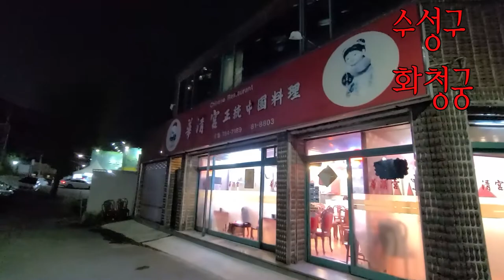수성구 화청궁 - 멘보사 게살스프 난자완스 선 예약후 가셔야 맛 볼 수 있음.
아..간판이 한자로 적혀 있어서 밖에서 보면 잘 못 알아 보실 수도...
화청궁에서 멘보사 드실려면 전화를 해서 인원 예약을 하고 메뉴를 주문 하셔야만 드실수 있고 가서 주문을 하면 드실 수 없습니다..이 세 매뉴 다 같습니다.